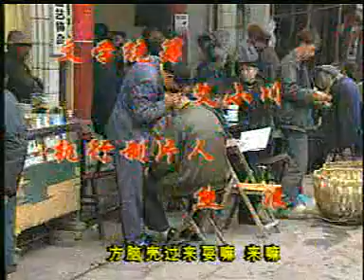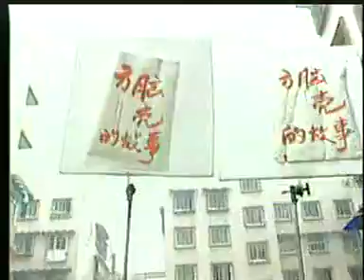方脑壳的故事036 四川话 重庆话 方言剧